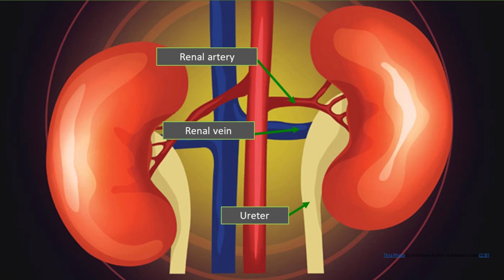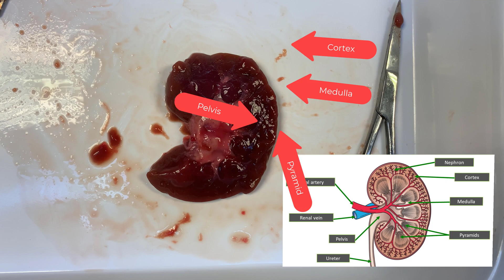Kidney Dissection - GCSE, A Level, IB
A simple dissection of a kidney to look at the gross anatomy, suitable for GCSE, A Level, K12 or IB biology courses.